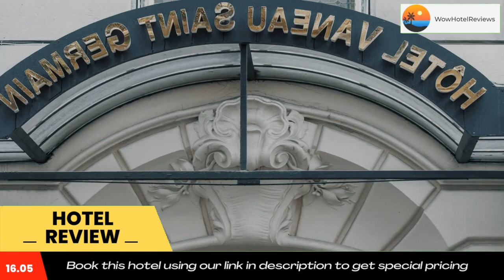Hôtel Vaneau Saint Germain Review - Paris , France 53924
Hôtel Vaneau Saint Germain

This hotel is located a 15-minute walk from Saint-Germain-des-Près and 20 minutes from the Musée d’Orsay. Some of the rooms are equipped with stained-glass windows and marble fireplaces.
All of the rooms at Hôtel Vaneau Saint Germain are ensuite and air-conditioned and have flat-screen TV with 30 international channels. Free wired and Wi-Fi internet is available in the rooms.
Breakfast is served daily and can be enjoyed in the dining area or in the comfort of your guestroom.
Hôtel Vaneau Saint Germain also has a business centre for guests and the reception is open 24 hours a day. Vaneau Metro Station is just 100 yards from the hotel. An airport shuttle service can be requested at an extra cost.